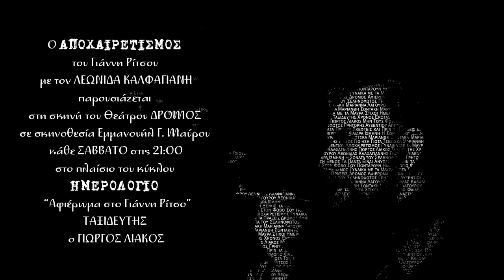ΑΠΟΧΑΙΡΕΤΙΣΜΟΣ | ΜΕ ΤΟΝ ΛΕΩΝΙΔΑ ΚΑΛΦΑΓΙΑΝΝΗ | ΘΕΑΤΡΟ ΔΡΟΜΟΣ | ΘΕΑΤΡΙΚΗ ΟΜΑΔΑ ΜΗΔΕΙΑ | 2023-2024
‼ Ο ΑΠΟΧΑΙΡΕΤΙΣΜΟΣ του Γιάννη Ρίτσου με τον Λεωνίδα Καλφαγιαννη παρουσιάζεται στη σκηνή του Θεάτρου Δρόμος σε σκηνοθεσία Εμμανουήλ Γ. Μαύρου κάθε ΣΑΒΒΑΤΟ, στο πλαίσιο του κύκλου ΗΜΕΡΟΛΟΓΙΟ - ένα «Αφιέρωμα στο Γιάννη Ρίτσο». ‼

🎭 ΣΑΒΒΑΤΟ  στις 21:00
ΑΠΟΧΑΙΡΕΤΙΣΜΟΣ με τον Λεωνίδα Καλφαγιάννη
Νεαρός Ταξιδευτής του Χωροχρόνου ο ΓΙΩΡΓΟΣ ΛΙΑΚΟΣ

🏛 Θέατρο Δρόμος Αγ. Μελετίου 25 & Κυκλάδων, Αθήνα